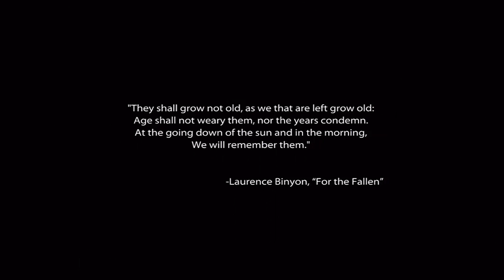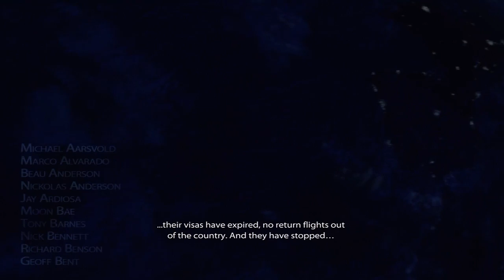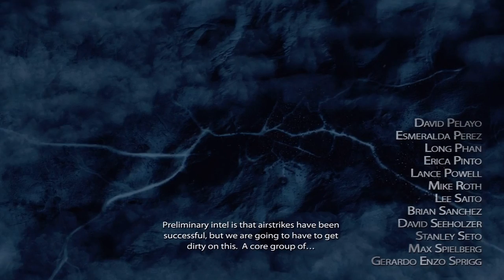Medal of Honour Movie #1 Prologue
TheOfficialXboxNinja presents: Medal of Honour Movie #1 Prologue